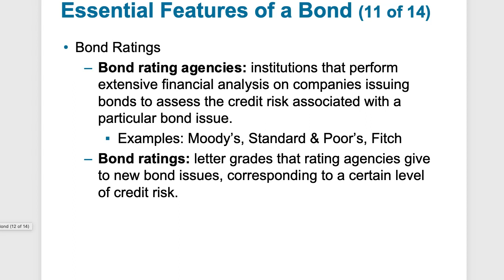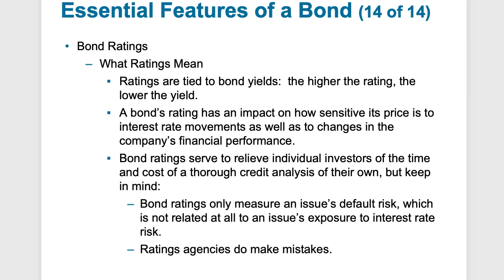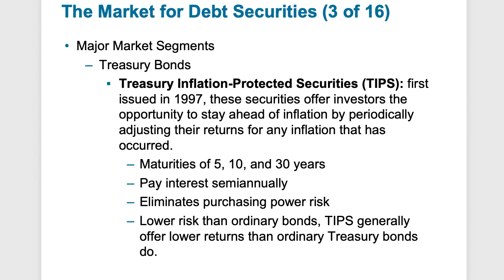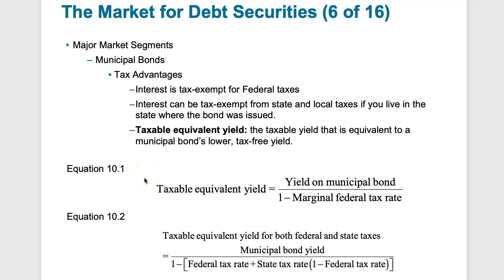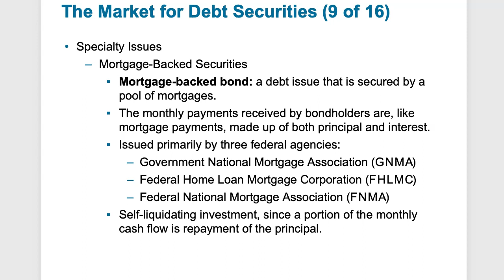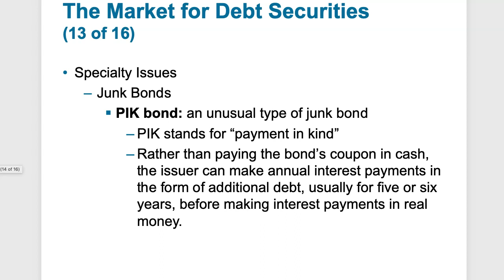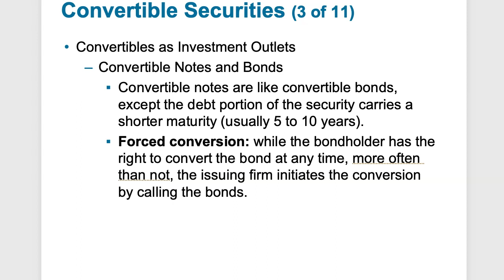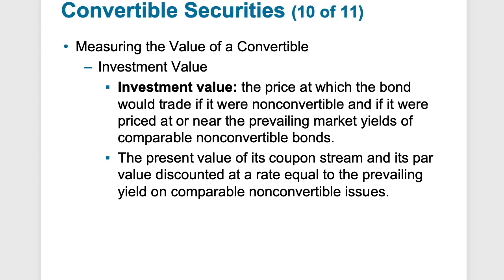Investments Chapter 10 Part II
Bonds
Par value
call features
bond ratings
TIPS
Municipal
Taxable equivalent yield